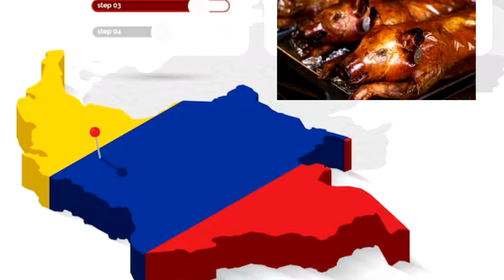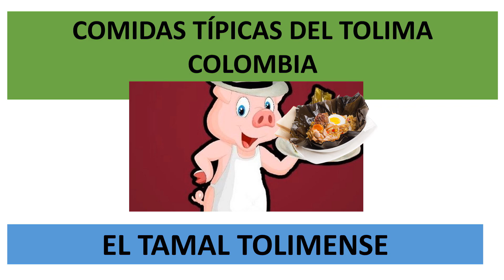¿HAS PROBADO ESTAS DELICIAS?🥙PLATO NÚMERO 1 🐷ENTRE COMIDAS DE CARNE EN EL MUNDO 😋TOLIMA COLOMBIA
COMIDAS TÍPICAS TOLIMA 🥘 LECHONA Y TAMAL 🐷 LA LECHONA FUE ELEGIDA NÚMERO 1 A NIVEL MUNDIAL ENTRE LAS COMIDAS A BASE DE CARNE

platosplisplas D
- “BAVARO TE ENSEÑA electrónica matemáticas proyectos”

En este canal te enseño a reparar todo clase de televisores LED, LCD, PLASMA y CTR de todas las marcas: Samsung, Sony Trinitron, LG, Kalley, Panasonic, etc. Televisores de todos los tamaños. (PULGADAS).

centrifugalpump 698
onlyspin D
spin 112K

- “Bávaro ¿Cómo funciona? DINERO MONEDAS VIAJES Y MÁS”
En este canal te enseño el funcionamiento de LAVADORAS, REPARACIÓN DE TELEVISORES y PEQUEÑOS ELECTRODOMÉSTICOS como HORNOS, EXTRACTORES DE JUGO, ESTABILIZADORES Y OTROS y también hay VIDEOS CURIOSOS y de CIUDADES Y VIAJES.
También te enseño las características y el valor de algunas monedas antiguas y modernas de Colombia y el mundo.

- “BÁVARO MONEDAS VALIOSAS BILLETES COLOMBIA EL MUNDO”

Canal especializado en billetes y monedas de todo el mundo.
Tuve el honor de trabajar en la Casa de Moneda de la ciudad de Ibagué, Tolima. Colombia. En esta empresa trabajé en varias secciones como troquelado y acuñación además de la sección de sistemas de seguridad y mantenimiento electrónico.
En los videos extensos encontraras todas las características de los billetes y monedas.
En los videos cortos encontraras algunas características especiales de monedas y billetes valiosos.
¿MONEDAS COLOMBIANAS Y DEL MUNDO QUE VALEN MÁS QUE SU VALOR NOMINAL?
EL VALOR DE UNA MONEDA “ESPECIAL” ESTÁ DETERMINADO POR SU RAREZA Y LA OFERTA Y DEMANDA DE LA MISMA.
¿ES CIERTO QUE UNA MONEDA PUEDE VALE MUCHO DINERO?
Cualquier moneda con defecto de fabricación se pueden vender en MercadoLibre y en las páginas de numismática y en Marketplace de Facebook. Existen monedas de 1 centavo de dólar (Penny) que pueden costar más de 200 mil dólares.
Todas las monedas con algún giro o algún defecto de fabricación o acuñación tienen mayor valor que su valor nominal.
Defectos de acuñación como cuando el canto o reborde es diferente al diseño inicial.
No se puede comercializar las monedas falsas porque constituye un delito.
- “TU PROFE BÁVARO TE ASESORA EN TODAS TUS TAREAS”.
En este canal te explico y asesoro en todas tus tareas de todas las áreas.